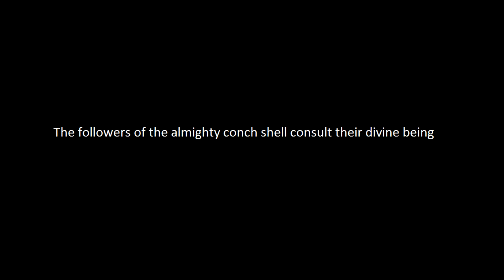Theocracy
This is a satirical video I had to make in econ poking fun at Theocracy while promoting Democracy.